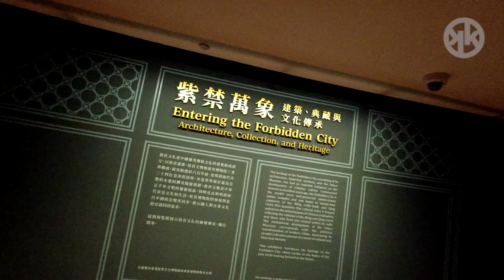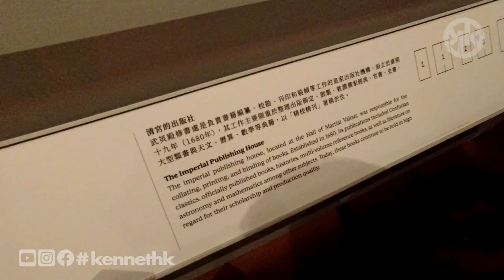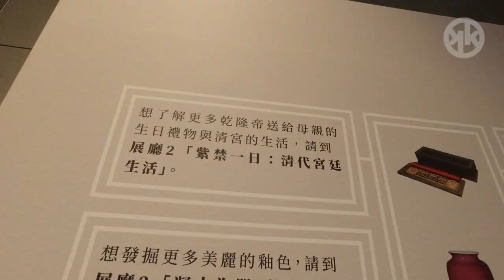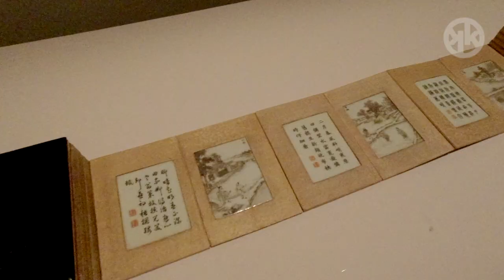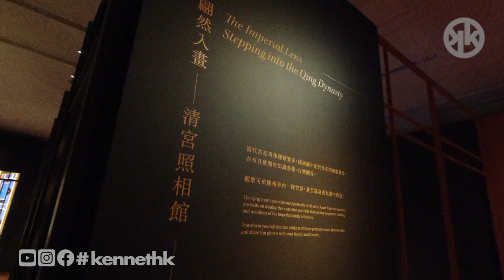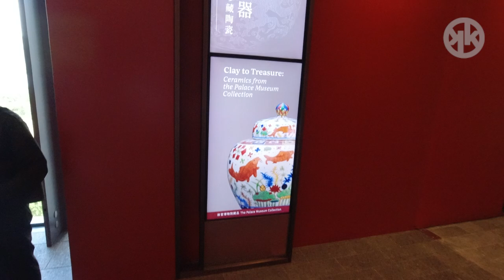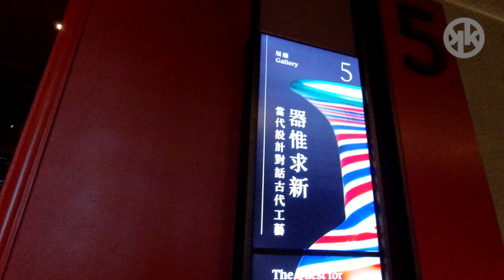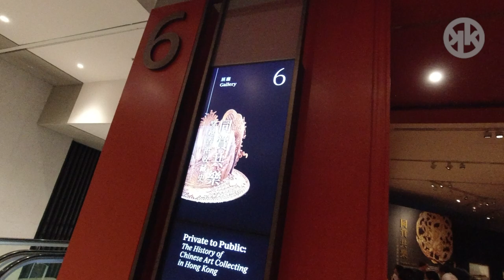[HK Vlog] 香港故宮文化博物館 Hong Kong Palace Museum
*條片絕對冇教學意義亦都冇資訊， 只係用我有限度嘅宮廷劇知識去欣賞故宮， 不便之處敬請原諒*

*呢條片絕對唔係教學! 我唔係專家, 只係憑經驗分享*

00:00 Intro
01:10 [1號館] 紫禁萬象 — 建築、典藏與文化傳承
04:23 [2號館] 紫禁一日 — 清代宮廷生活
07:35 [4號館] 龍顏鳳姿 — 清代帝后肖像
09:10 [3號館] 凝土為器 — 故宮博物院珍藏陶瓷
10:47 [5號館] 器惟求新 — 當代設計對話古代工藝
12:38 [6號館] 同賞共樂 — 穿越香港收藏史

Chasing the Dragons - Joel Cummins, Kris Myers, Andy Farag
Dragonfly - Quincas Moreira
In the Temple Garden - Aaron Kenny
Cavemen of the Future - Joel Cummins, Andy Farag